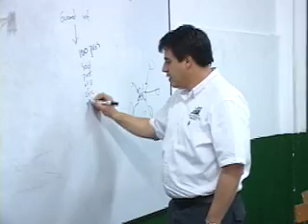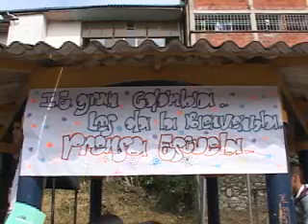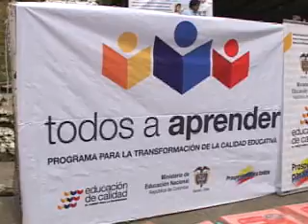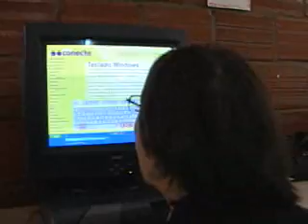TOMAS INSTALACION GOBIERNO EN LA CALLE COMUNA CUMANDAY